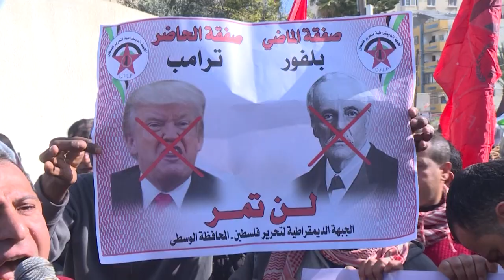Gaza: des manifestants protestent contre le "plan de paix" de Trump | AFP News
Des manifestants palestiniens protestent contre le projet de paix américain pour le Moyen-Orient dans la ville de Gaza, alors que le Premier ministre palestinien Mohammed Shtayyeh appelle la communauté internationale à le boycotter car il le juge trop favorable à Israël.